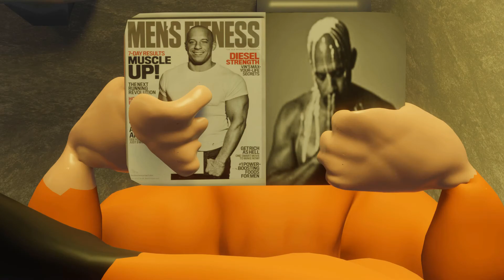Where My Money?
A prisoner disguises himself as a guard and enters another prisoners cell in high lock-down to ask.. Where his money is..